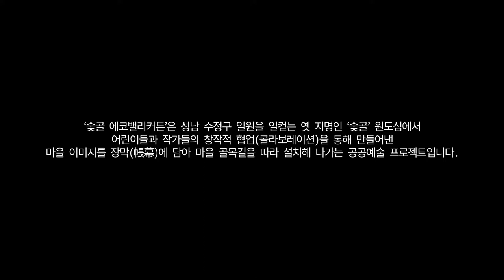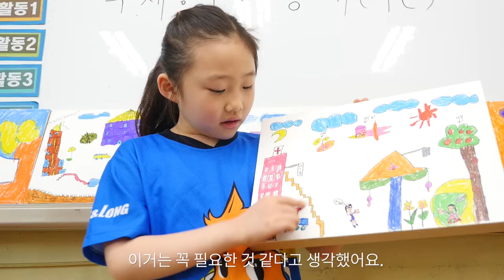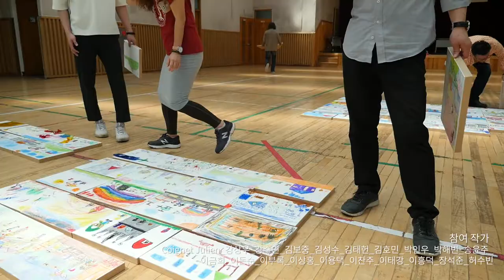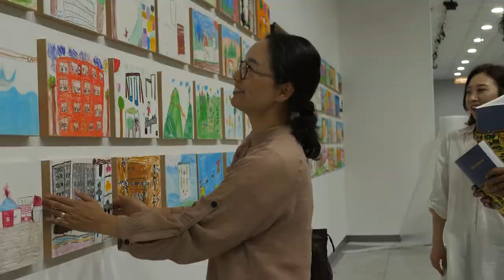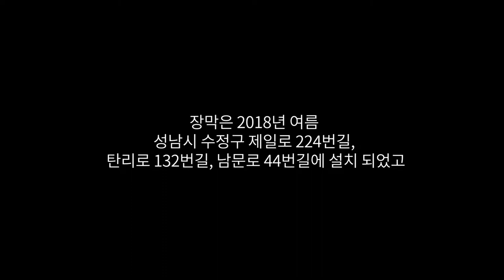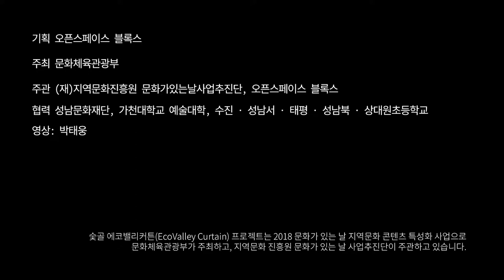Ecovally Curtain - '숯골 에코밸리커튼'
■  ‘에코밸리커튼(Ecovalley Curtain)'

- ‘에코밸리커튼(EcoValley Curtain)’은 공명을 뜻하는 에코(Eco)와 장막(帳幕)을 뜻하는 커튼의 합성어로 성남시 판교에 조성된 신도시 벤처타운인 판교 테크노밸리에 상응하는 개념으로 설정되었다. 판교 테크노밸리가 산업 중심의 첨단 IT단지를 표방한다면, ‘에코밸리커튼(EcoValley Curtain)’은 성남 원도심에서 어린이들과 작가들의 창작적 협업(콜라보레이션)을 통해 만들어낸 마을 이미지를 장막(帳幕)에 담아 마을 골목길을 따라 설치해나가는 예술적 행위이자 문화적 공명을 의미한다.

- ‘에코밸리커튼(EcoValley Curtain)’ 프로젝트가 진행되어온 성남 원도심은 경사진 지형과 좁은 골목길로 이루어진 성남의 대표적 ‘달동네’이자 우리 시대의 도시근대화 과정을 압축하고 있는 최초의 계획도시이며, 과거 ‘광주대단지 사건’의 배경이기도 하다. 그러나 90년대를 지나 오늘날에 이르기까지 이 성남의 ‘모태도시’는 아파트 문화를 배경으로 하는 이웃 신도시(분당, 판교, 위례)의 출현과 더불어 개발로부터 소외된 곳, 경제적, 문화적으로 낙후된 지역으로 비교되곤 한다.

- 에코밸리커튼은 성남 원도심의 초등학교 어린이, 지역 대학인 가천대학의 미술대학생 및 교수, 작가들의 협업(콜라보)을 통하여 마을과 연관된 이미지를 창출하고 이를 이미지 장막(帳幕)에 담아 마을 지형을 따라 골목 하늘에 설치하는 새로운 형태의 공공 프로젝트이다.

■ 소개

80~90년대 다가구 형태의 이층 양옥이 파도치는 지형을 따라 빼곡하게 자리 잡고 있는 ‘성남시 수정구 소재 다섯 개 초등학교의 1, 2학년 어린이들이 마을을 주제로 표현해놓은 ‘일상의 공간’에 지역 미술대학생, 작가들의 상상력을 더한 콜라보 작품을 만들었으며, 이를 300여 점의 이미지 장막(帳幕)에 구현하여 생활 현장인 골목을 따라 설치함으로써 마을미술축제와 결합하였다. 이미지 장막(帳幕)은 경사진 성남 원도시 골목길의 한여름 땡볕을 막아주는 문화의 그늘막이자 마을과 마을을 잇는 소통의 가교로서 6월 ‘문화가 있는 날’을 기점으로 수정구 탄리로, 제일로, 남문로를 따라 설치되었다.

어린이의 시선에 포착된 마을의 흥미로운 대상들을 상징적 표현으로 시각화한 그림은 어린이의 정서적 관심 속에 담긴 마을의 현실과 예리한 관찰의 단면을 보여주는 것으로 마치 숨은 그림을 찾아 나서듯 마을의 구석구석을 새롭게 비춰주며, 여기에 지역의 예술대학생, 작가들과의 콜라보를 통해 탄생한 통섭형 이미지는 세대와 계층을 아우르는 새로운 시각예술의 가능성을 열어준다.